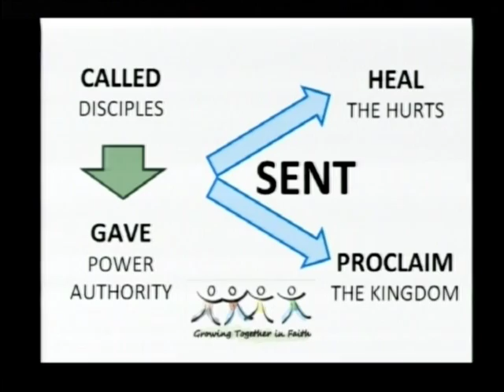Medford UMC Morning Message 1 17 16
Today is the second week into our capital campaign - Growing Together in Faith.  Pastor Joe Monahan shares today's message, based on the ministries of our church.  Additionally the message is based on the reading of Luke 9.